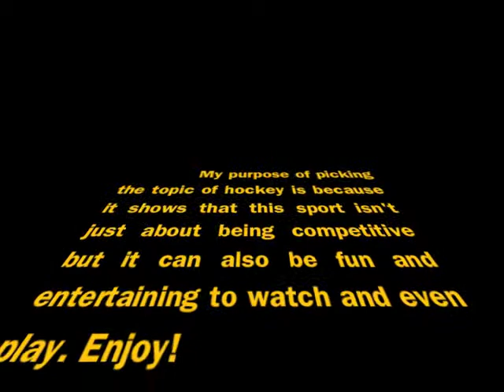ryan b hockey photo essay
class project for la pretty sweet